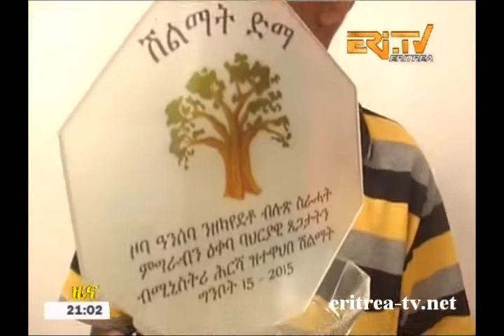Eritrean News Tigrinya 18 June 2015 Eritrea TV